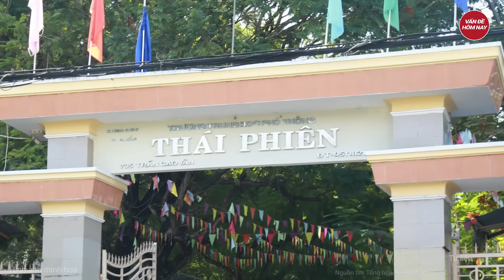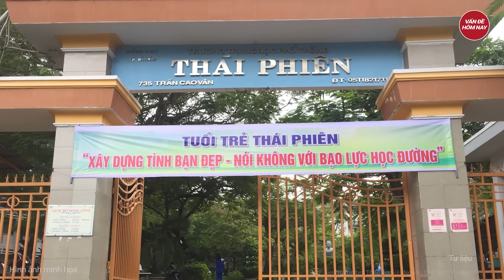Trương Mỹ Lan bị VKS đề nghị chung thân trong vụ án thứ 2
Tin tức mới nhất | Trương Mỹ Lan bị VKS đề nghị chung thân trong vụ án thứ 2
Trong vụ án thứ hai, đại diện VKS đã đề nghị mức hình phạt chung cho ba tội danh đối với bà Trương Mỹ Lan là chung thân.